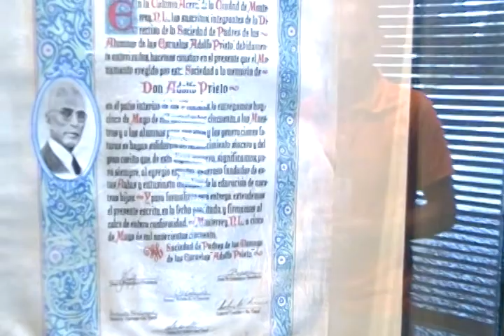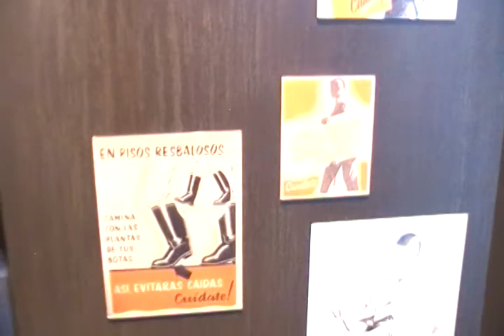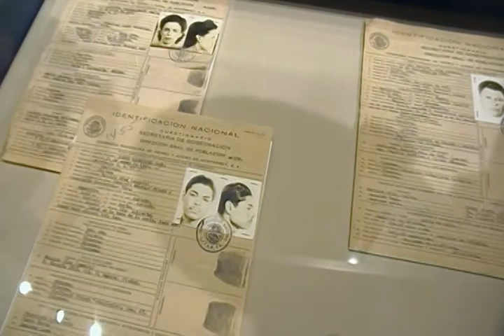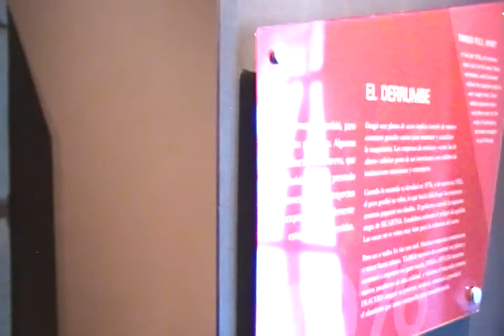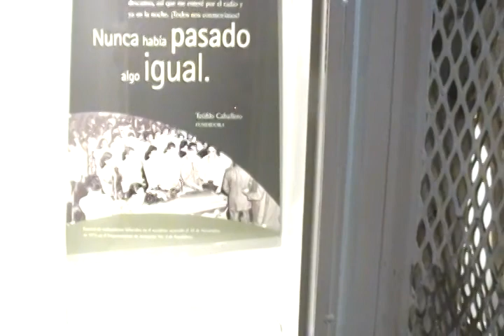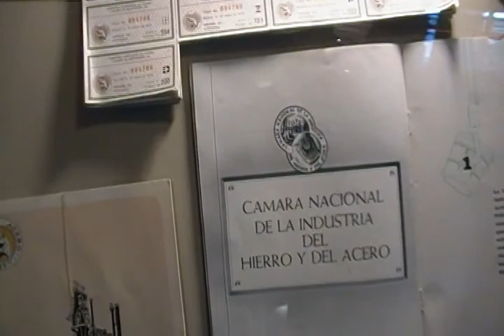24 NOV 2018 MTY FUNDIDORA MUSEO H3-6